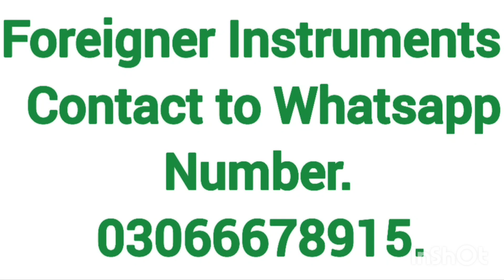This product available at foreigner instruments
Foreigner Instruments
Manufacturer & Exporter , Surgical Instruments,Dental Instruments,Beauty Care Instruments